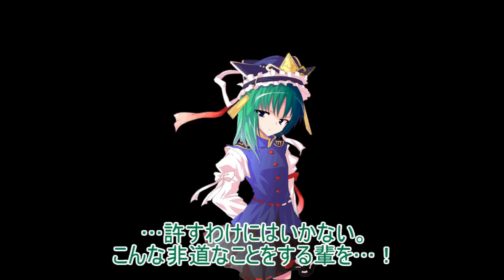（ゆっくり劇場）東方双格伝Ⅲ第二章「嫌な予感…？」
昨日のうちにできてたのですが、しんどくてあげるの忘れてました。
さて、一章がなかなかの好評だったのですが今回はどうなるでしょうか…(-_-;)

・立ち絵、背景等：はるか様、ニコニコモンズ様、えと様、アールビット様、Knata様
・音楽等：ニコニコモンズ様、効果音ラボ様